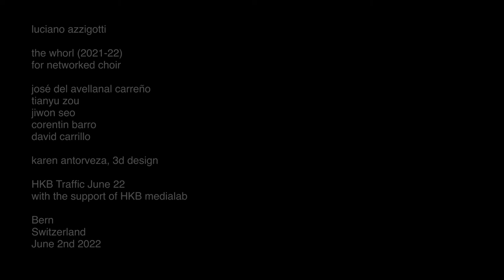The Whorl [for networked choir]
luciano azzigotti

the whorl (2021-22)
for networked choir

josé del avellanal carreño
tianyu zou
jiwon seo
corentin barro
david carrillo

karen antorveza, 3d design

HKB Traffic June 22
with the support of HKB medialab

Bern
Switzerland